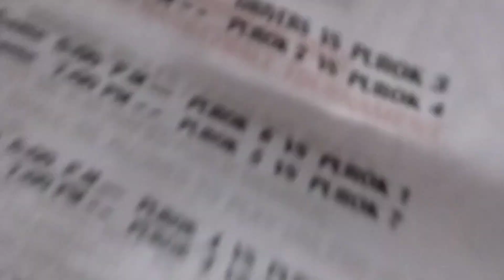Barangay Dansalan, Labason 75th Araw Basketball Game:. Purok 5 Vs. Purok 7 | February 28,2023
75th Araw or Founding Anniversary Celebration of Barangay Dansalan, Labason, Zamboanga Del Norte Philippines